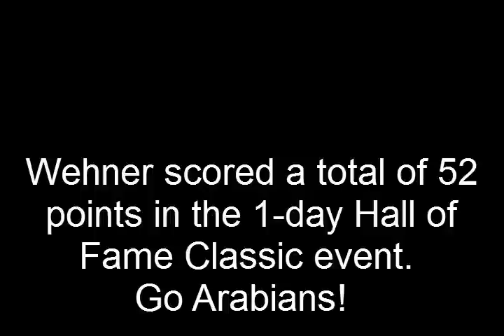Senior Matt Wehner of Pendleton Heights: Dec 30, 2011 in Indiana Basketball HOF Classic games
Matt Wehner's performances in the Hall of Fame Classic games in New Castle, IN on December 30, 2011.  PHHS faced #2 HSE and #5 Kokomo.  Matt scored a total of 52 points for the day.